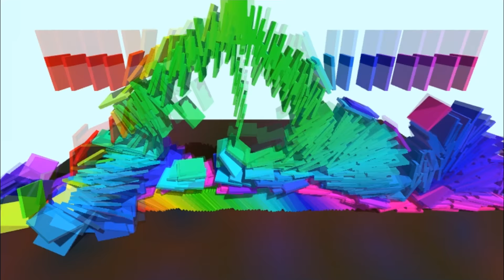BFB Intro 1st Part Black Midi Tester on Pianofall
midi by Joan M